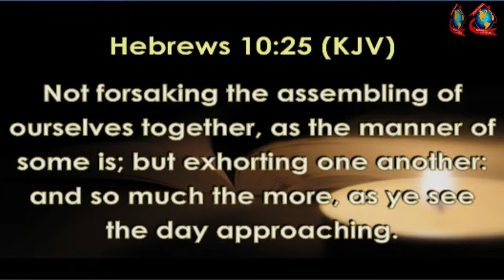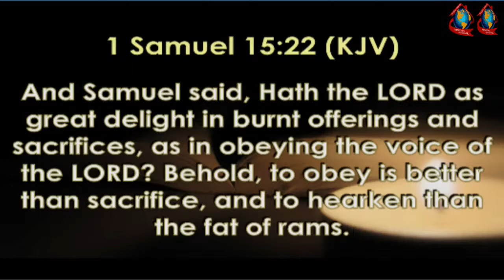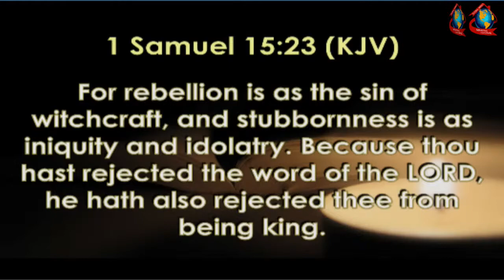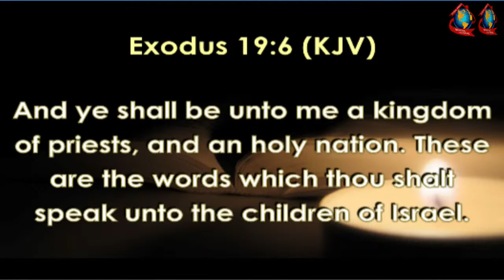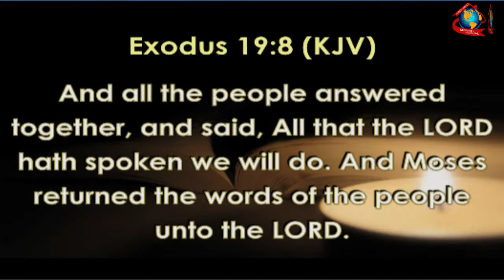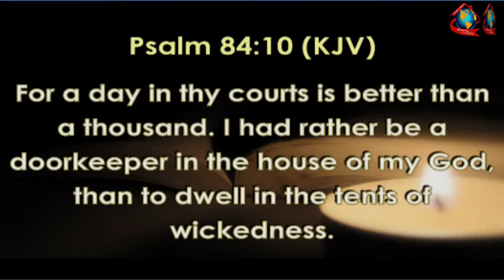Theme: "Obedience"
REVIVAL DAY5